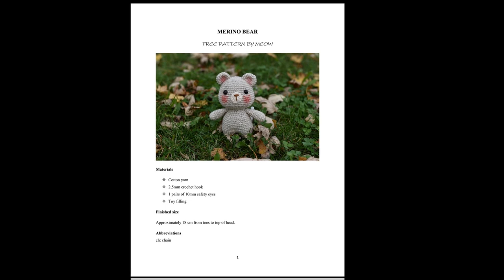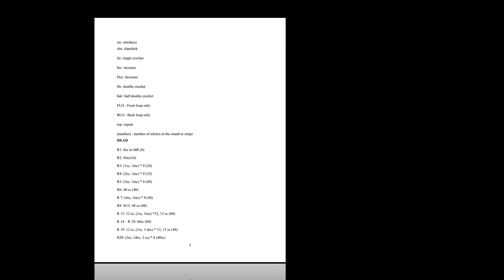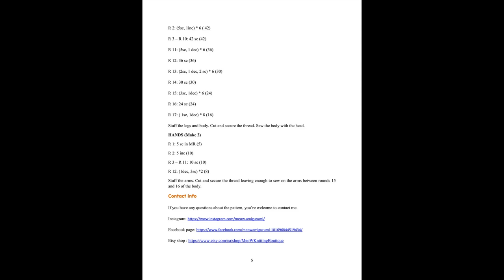MERINO BEAR FREE PATTERN